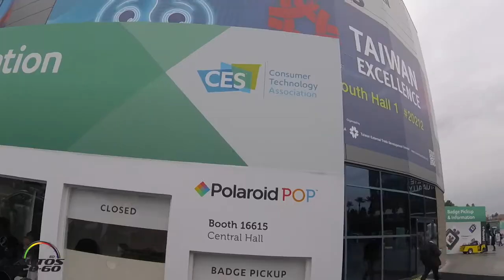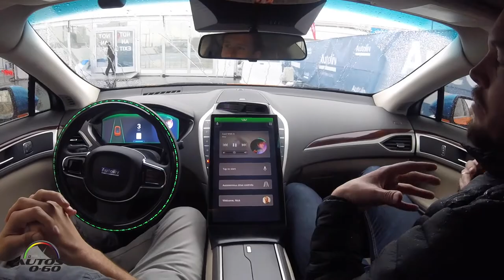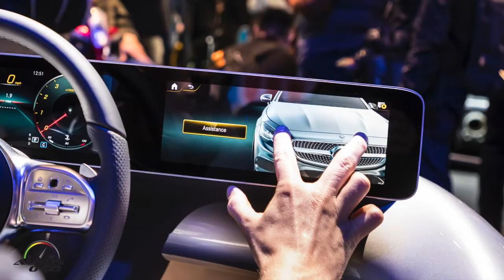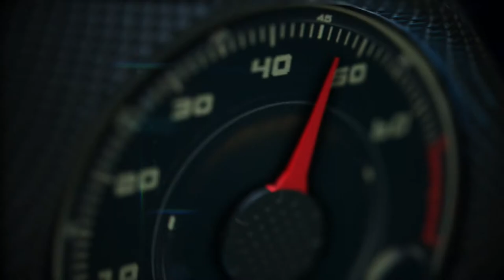Inteligencia Artificial, conducción autónoma y tecnología para los autos en CES Las Vegas 2018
Inteligencia Artificial, conducción autónoma y tecnología al servicio de los autos en el Consumer Electronics Show CES Las Vegas 2018